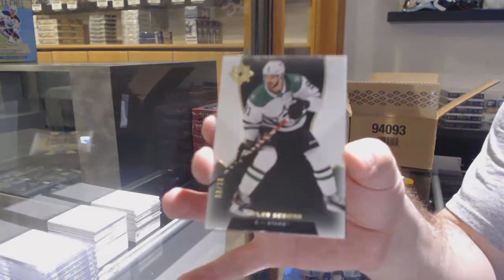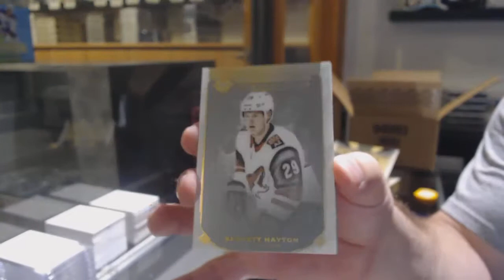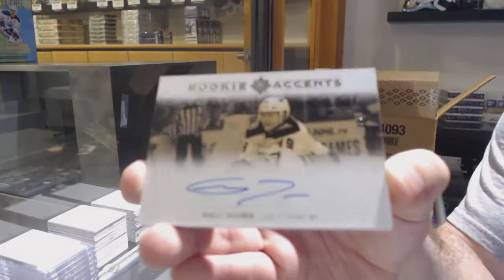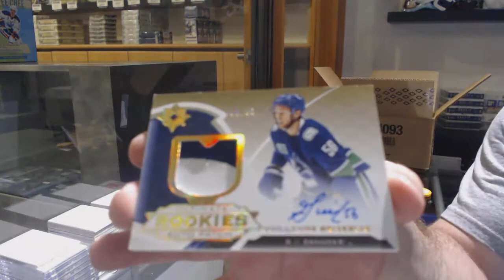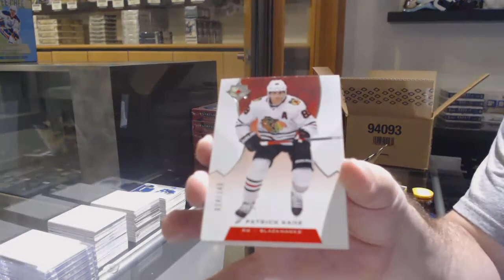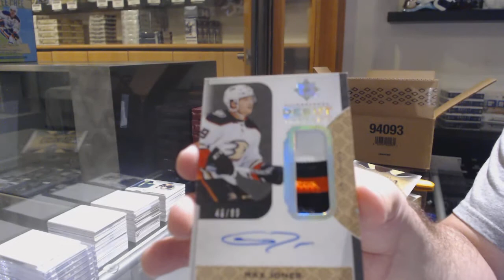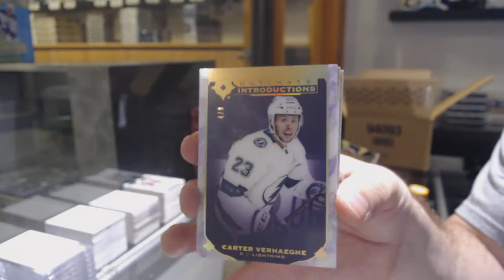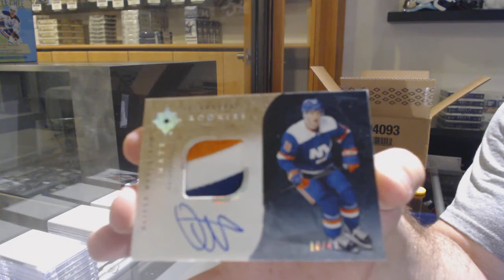19-20 Upper Deck Ultimate Hockey 8 Box Case Break - C&C GB #12,296